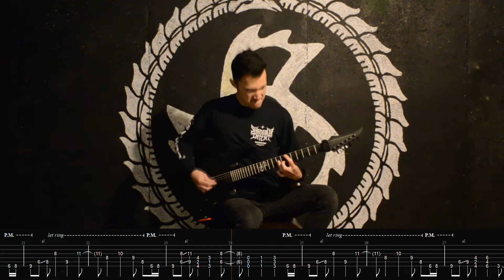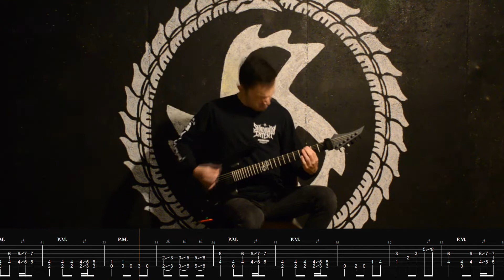Jinjer - Vortex | Guitar Cover with ON-SCREEN TABS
Songsterr.com link with the tabs I used to help me learn this song